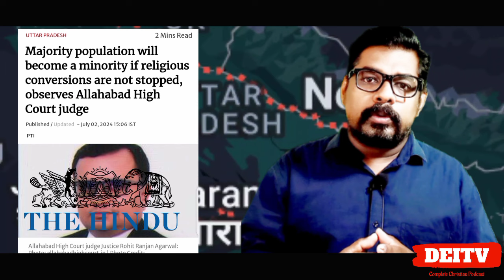🤬HIGH COURT SHOCK CHRISTIANS || July 3, 2024